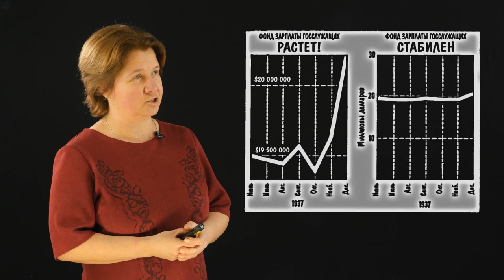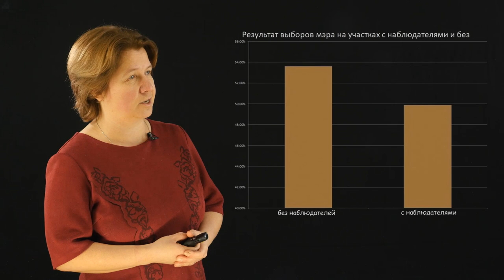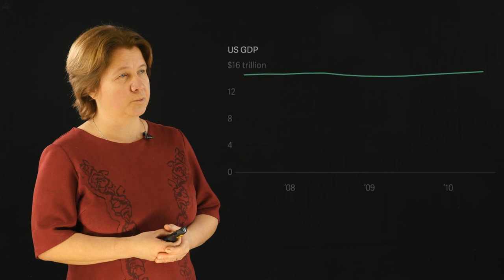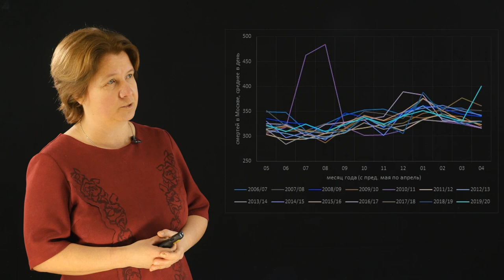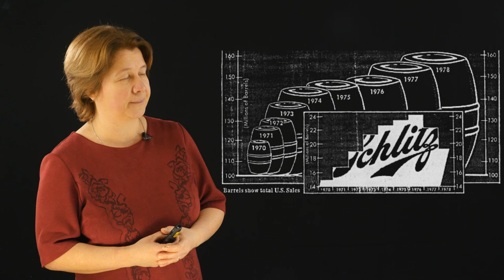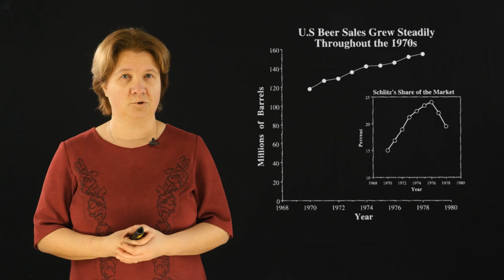Маткульт — детям! Масштаб графиков: не дай себя обмануть!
Пилотный выпуск детской рубрики.